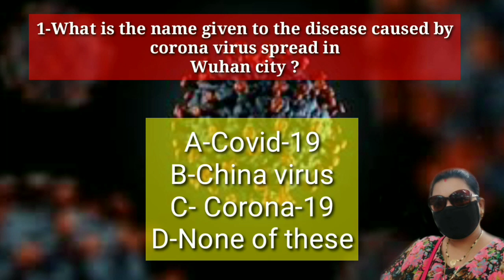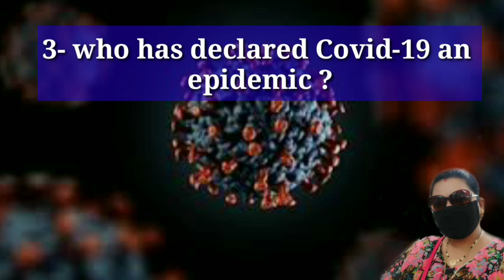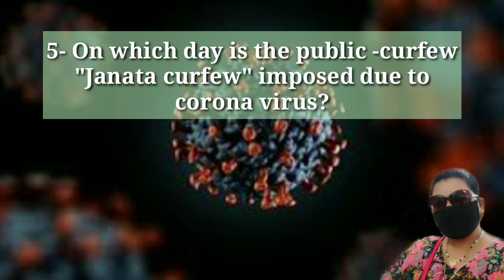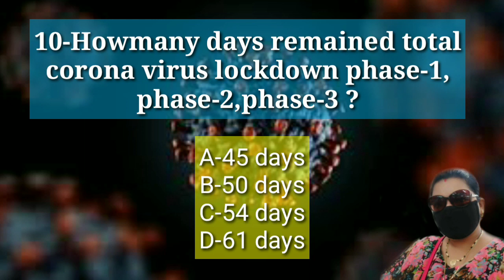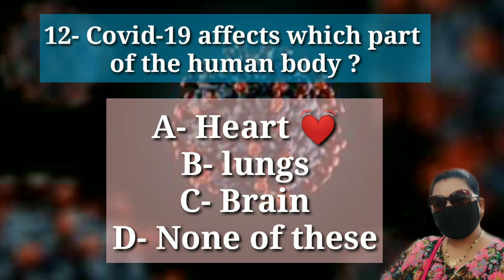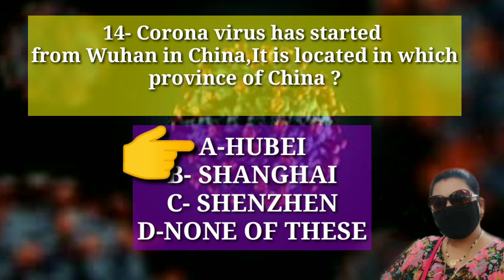GK quiz questions and answers Related Covid-19 Generalknowledgequiz Covid-19 EnglishGkOnCovid-19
Sundaymaterials Gk questionsandanswers juniorGkquizquestionsand answersClass(6-7-8)

Madam Biswaranjita my youtube channel ❤️🙏❤️
Englisg gk
junior English gk
sunday materials
sunday materials for class six, seven,eight
madam Biswaranjita